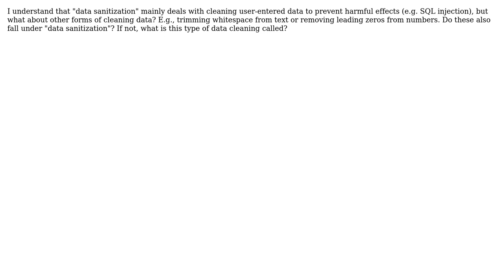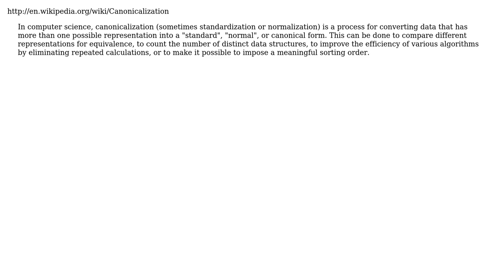Software Engineering: Does cleaning data before saving fall under the term "data sanitization"?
With thanks & praise to God, and with thanks to the many people who have made this project possible! | Content (except music & images) licensed under CC BY-SA | Music | Images & others | With thanks to user Protector one user Doval and the Stack Exchange Network Trademarks are property of their respective owners. You are responsible for your own actions.